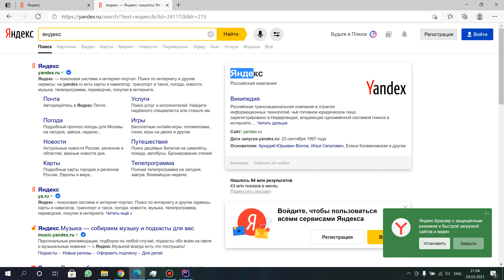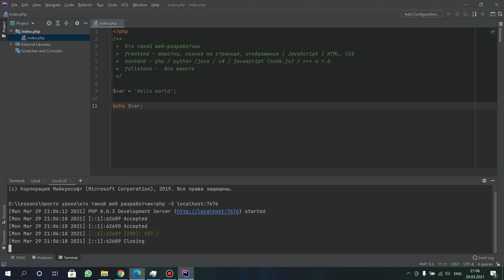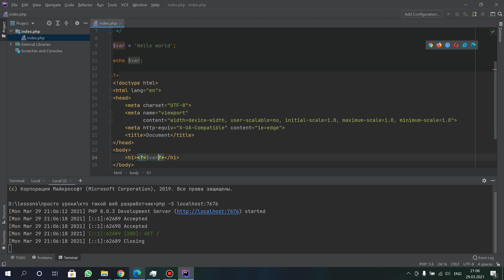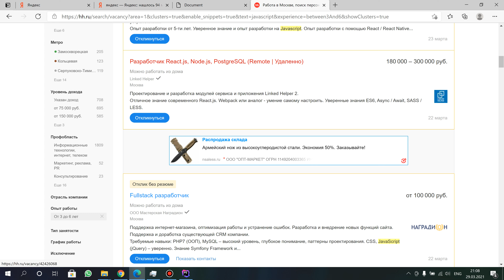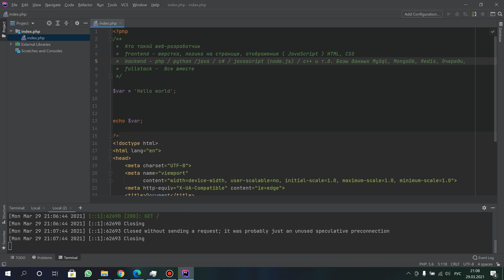Профессия Веб разработчик! Кто это? Как стать? Что учить?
PHP уроки для начинающих, mysql, html, JavaScript